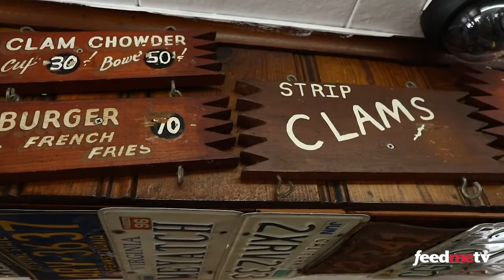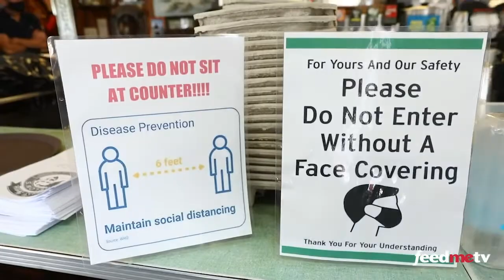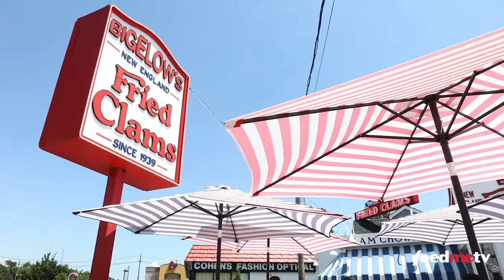Food critic Scott Vogel visits Bigelow's in Rockville Centre for the first time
Newsday's FeedMe food critic Scott Vogel visited Bigelow's to try its famous fried Ipswich clams while learning the story behind this restaurant that has been a part of Rockville Centre since 1939. (Credit: Newsday / Chris Ware; Photo credit: John Shewchuk)